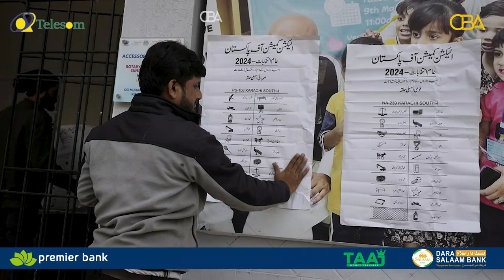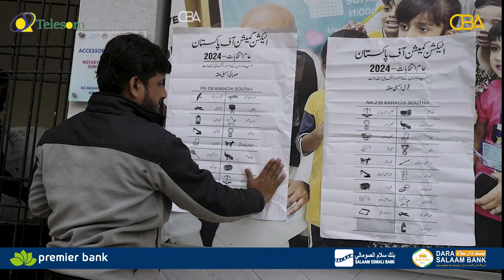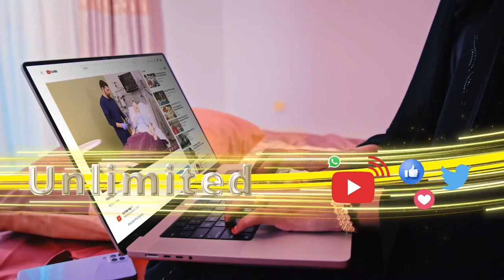Pakistan: Isticmaalka Internetka ayaa go’ay iyadoo ay bilaabatay cod bixinta taas oo muran dhalisay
Doorashada Pakistan: Isticmaalka Internetka ayaa go’ay iyadoo ay bilaabatay cod bixinta taas oo muran dhalisay